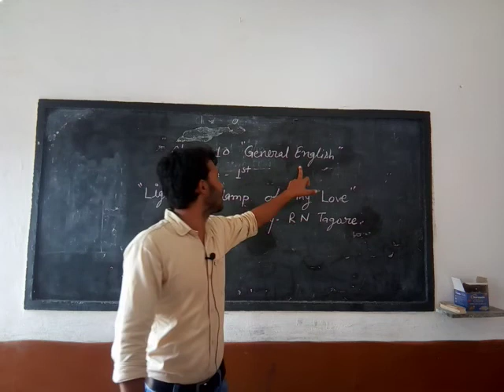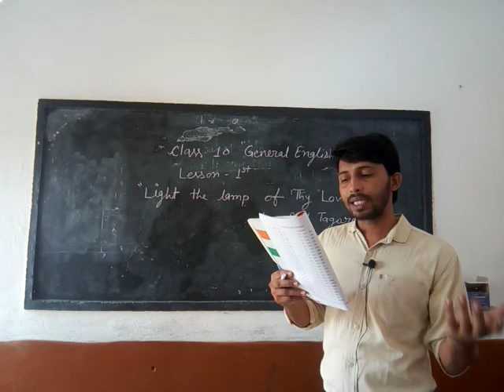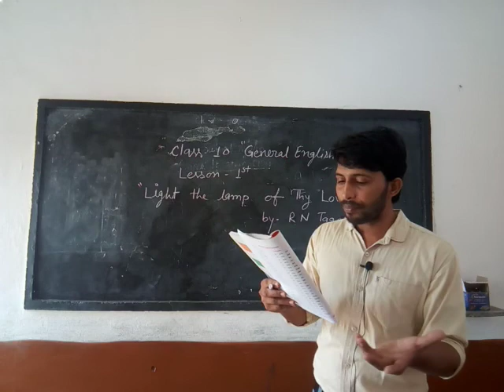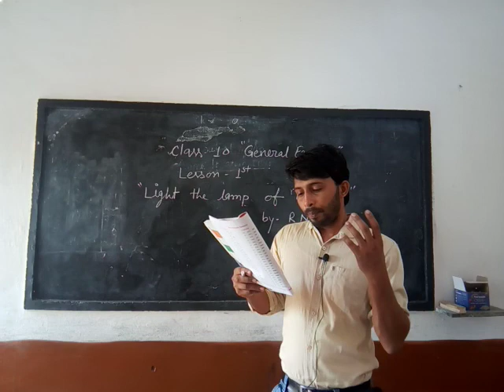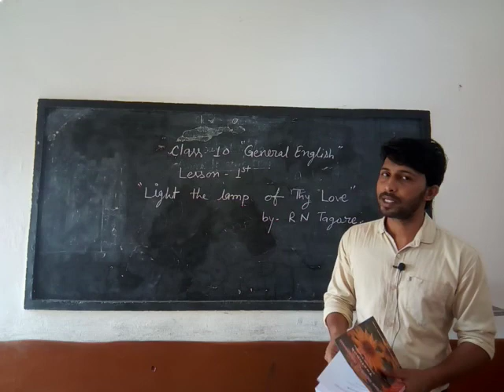Class 10th General English lesson 1st 'Light The Lamp of Thy Love' line by line Hindi explanation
Class 10th (General English) lesson 1st 'Light The Lamp of Thy Love'
Word power and section A
Q1,Q2,Q3,Q4,Q5,Q6

section B (Q1,Q2,Q3,Q4,Q5,)